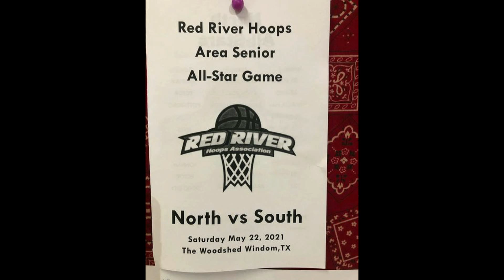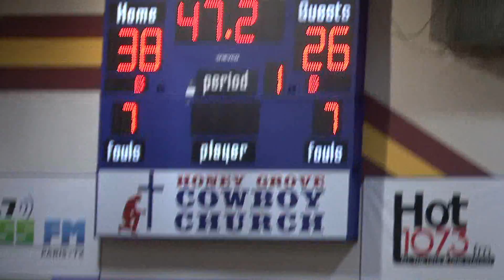Red River Hoops 1st Annual Area Senior All Star Game 2021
Highlights of Red River Hoops 1st Annual Area Senior All Star Game.
We are making plans now for the 2nd Annual Area Senior All Star Game coming May 21, 2022.